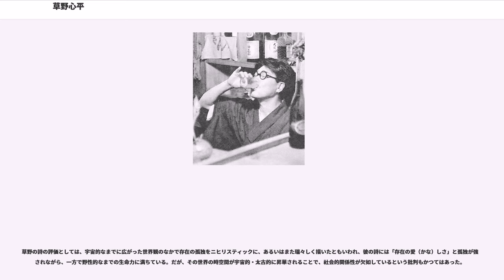草野心平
草野 心平（くさの しんぺい、1903年（明治36年）5月12日 - 1988年（昭和63年）11月12日）は日本の詩人。福島県石城郡上小川村（現・いわき市小川町）出身。

5人兄弟の次男として生まれる。兄の草野民平（くさの みんぺい、1899年（明治32年） - 1916年（大正5年））、弟の草野天平（くさの てんぺい、1910年（明治43年） - 1952年（昭和27年））も詩人。1919年、磐城中学（現・福島県立磐城高等学校）を4年生で中退したのち上京し、1920年、慶應義塾普通部3年次に編入したが、同年、同校を中退し、1921年、中国の広東嶺南大学（現・中山大学）に進学する。

1925年（大正14年）排日運動により、帰国。詩作はこの留学中に開始されている。帰国の少し前に日本から送られてきた宮沢賢治の詩集『春と修羅』を読み、大きな刺激を受ける。

1923年（大正12年）には、民平と自己の詩をおさめた『廃園の喇叭』を自費出版（この時は一時帰国していたため、出版地は日本）。帰国後、雑誌『銅鑼』を主催し、ここに宮沢賢治や八木重吉らを同人に誘う。賢治は参加したが、重吉は佐藤惣之助の『詩之家』に参加していたため加入しなかった。それでも心平は柏に住んでいた重吉を自宅まで訪ねている。賢治には生前に会う機会はついになく、高村光太郎経由で訃報を知り花巻の実家を訪れることになった。彼らの没後まで心平は作品の紹介を続け、特に賢治に関しては最初の全集（文圃堂版『宮澤賢治全集』）の刊行に尽力した。

1928年（昭和3年）、活版刷りとしては初の詩集となる『第百階級』を刊行。全篇が蛙をテーマにしたものであり、以後も、この生物を扱った詩を書き続けた。

1935年（昭和10年）には、中原中也らと詩誌『歴程』を創刊する。

1938年（昭和13年）2月から4月まで、『帝都日日新聞』の記者として満州・中国に渡りそのときの模様を『支那転々』にまとめている（なお、同時期の日記は現存しない。また南京陥落の1937年12月には南京には滞在していない）。その後、南京に成立した汪兆銘の中華民国国民政府の宣伝部長を務めていた大学の同窓生に誘われ、宣伝部顧問として終戦まで南京に滞在する。在中時代は、焼き鳥屋をやっていた経験を持ち、戦後日本に帰国した際にも「火の車」という焼き鳥店を経営していた。

1950年（昭和25年）には、「蛙の詩」によって、第1回読売文学賞を受賞。

1953年（昭和28年）、福島県川内村長福寺の住職矢内俊晃の招聘で同村平伏沼にモリアオガエルを見に行く。

1956年（昭和31年）、平伏沼畔に心平の歌碑が建立される。

1960年（昭和35年）9月、川内村名誉村民となる。

1966年（昭和41年）7月、川内村名誉村民の章として天山文庫が建設され、その後毎年7月に天山祭りが開催されるようになる。

1976年（昭和51年）、3月29日、東京都東村山市秋津にある自宅に隣家の火事が類焼し半焼。草野本人は避難して無事だった。

1983年（昭和58年）、文化功労者。

1984年（昭和59年）7月、いわき市名誉市民となる。

1987年（昭和62年）には文化勲章を受章。

1988年（昭和63年）11月12日、自宅で体調を崩し、搬送先の埼玉県所沢市の所沢市市民医療センターで急性心不全のため死去。

1998年（平成10年）8月に、心平の功績が称えられ、福島県いわき市にいわき市立草野心平記念文学館が開館した。

2003年（平成15年）4月、生家が一般公開される。

墓石は、福島県いわき市小川町上小川・常慶寺にある。

初期の作品を除くと、ほとんどの詩において、文末に句点が用いられている。そのかわりに読点はほとんど使われていない。『第四の蛙』から『侏羅紀の果ての昨今』まで新仮名を採用していたが、それ以前と以後は旧仮名である。

「蛙の詩人」と俗に言われるほどに、生涯にわたって蛙をテーマとした詩を書きつづけた。この分野では、蛙の鳴き声がさまざまなオノマトペで表現されている一方、いくつかの前衛的な試みが行われている。たとえば「冬眠」を構成するのは黒丸1文字のみである。また、「Nocturne. Moon and Frogs」「天気」などでは絵画的な手法が用いられている。
蛙について心平は『第百階級』のあとがきで「僕は蛙なんぞ愛してゐない！」と叫んだことがあ...